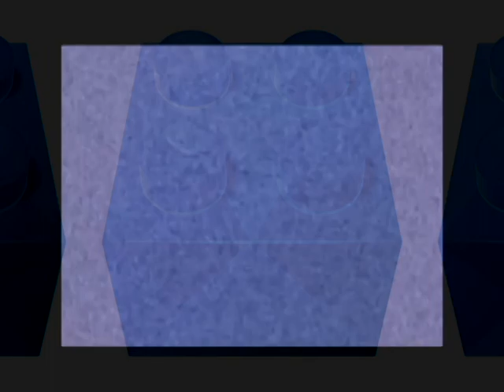We'll Be Ok Bros Csupo Effects DERP WHAT THE FLIP Csupo Effects EDITION